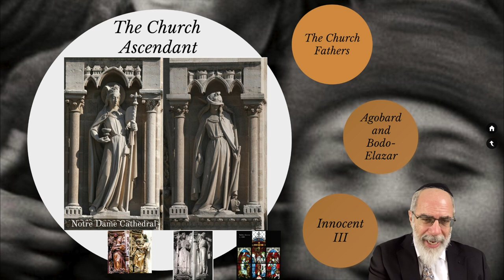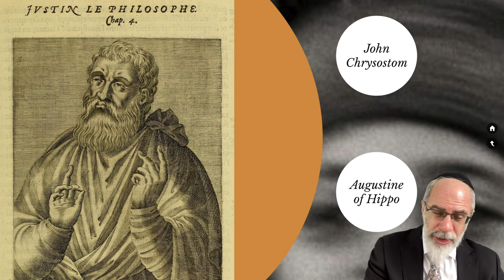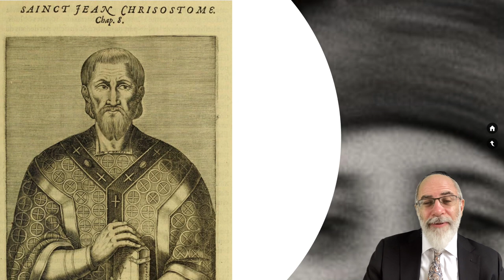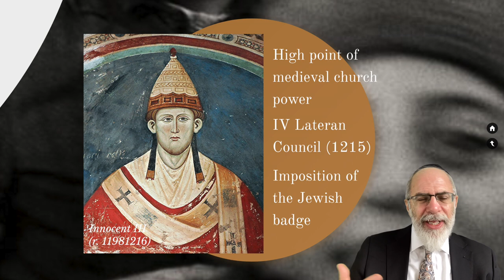The Church and the Jews of Ashkenaz in the 13th c (Birth of Ashkenaz Pt. XVI)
A brief discussion of the development of Church antipathy to Jews in the 13th century.